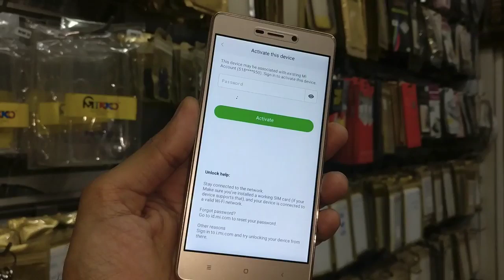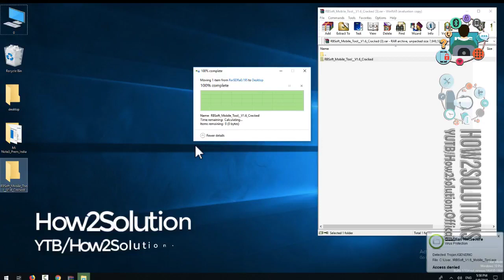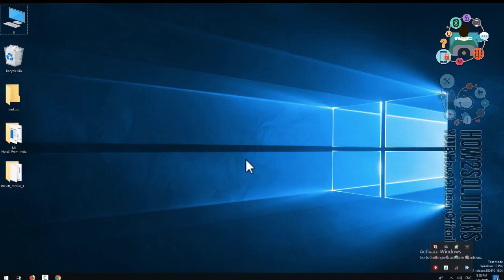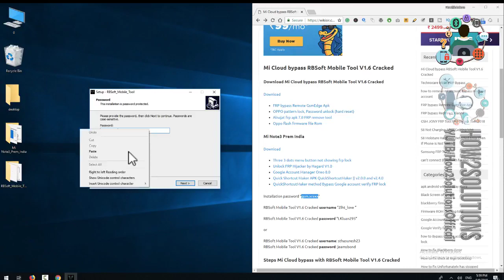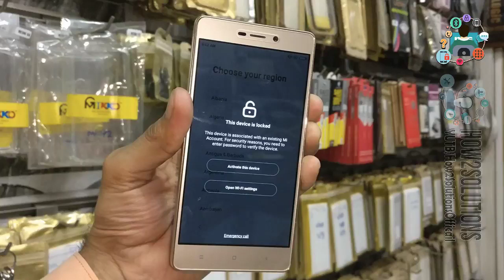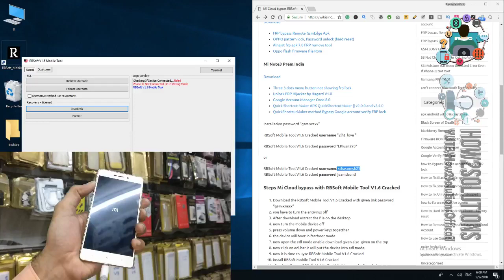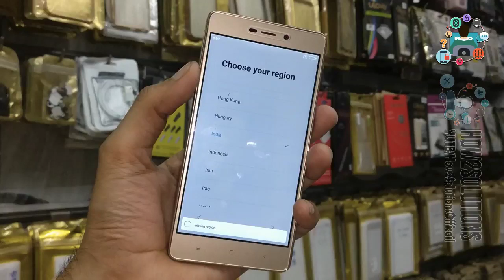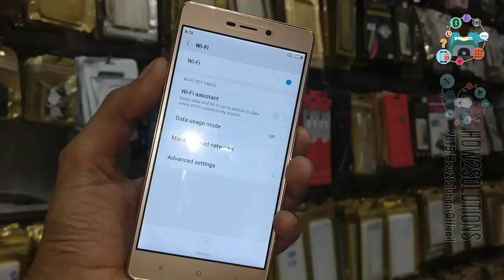Mi 3 Prime How to Bypass Mi Cloud Verification on Xiaomi Redmi Mi Cloud forgot